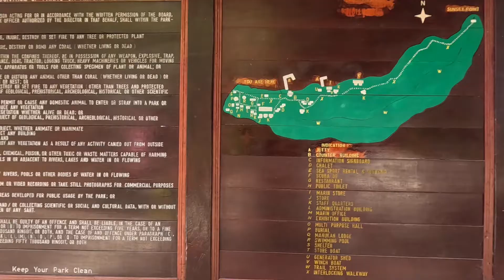Snorkelling Di Manukan Island, Sabah